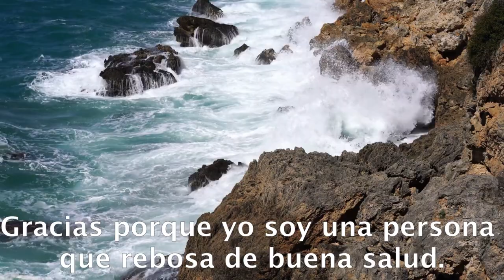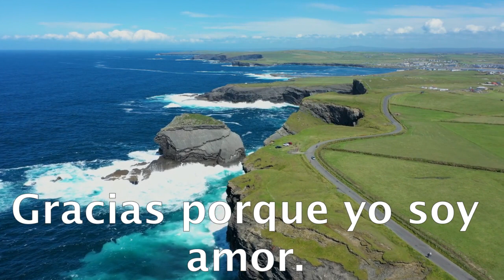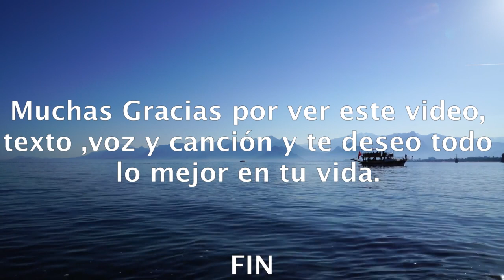AFIRMACIONES DE GRATITUD CON YO SOY #45.- raúl pipaon ibáñez - goldenphi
Aqui el texto en castellano:

Gracias porque soy feliz. Gracias porque yo soy capaz de resolver cualquier problema. Gracias porque yo soy una persona que rebosa de buena salud. Gracias porque yo soy una persona ilimitada. Gracias porque yo soy una persona carismatica. Gracias porque yo soy lider. Gracias porque yo tengo los conocimientos que necesito para ser quien quiera ser. Gracias porque yo soy el éxito. Gracias porque yo soy todo lo que necesito. Gracias porque yo soy amor. Gracias porque yo soy calma. Gracias porque yo soy importante. Gracias porque yo soy perseverante. Gracias porque yo soy riqueza. Gracias porque yo soy una persona divertida. Gracias porque yo soy quien vence los miedos. FIN